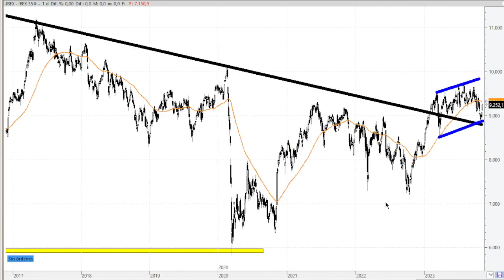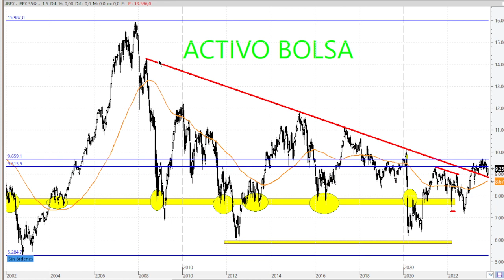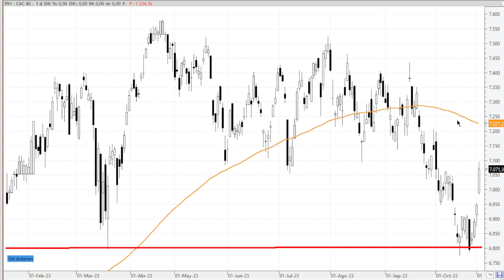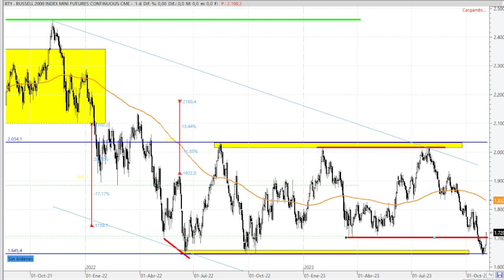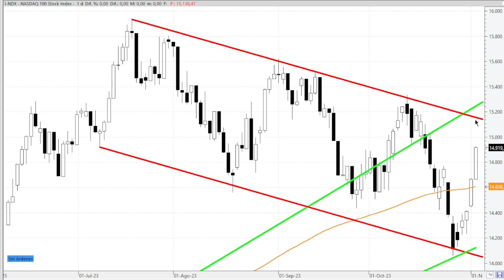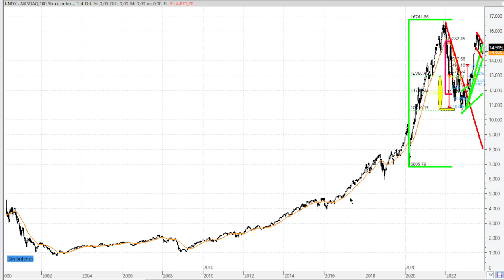LA PREGUNTA DEL MILLÓN, ¿CONTINUARÁ EL REBOTE?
ANALIZAMOS PRINCIPALES INDICES DE EUROPA Y ESTADOS UNIDOS Y DAMOS NUESTRA VISIÓN DE LO QUE ESTA SUCEDIENDO EN EL MERCADO

VIDEOS DESTACADOS